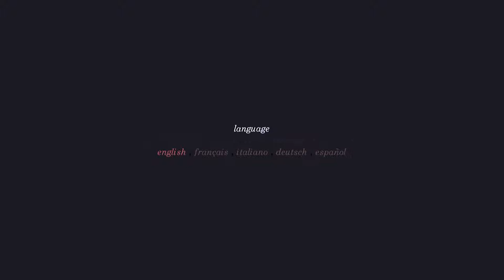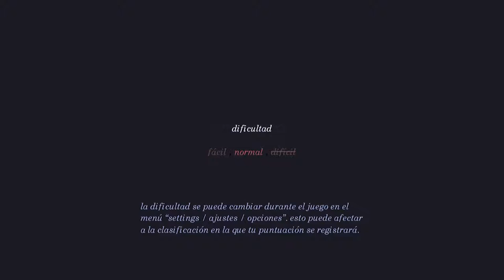Pid - Mi archienemigo - #1